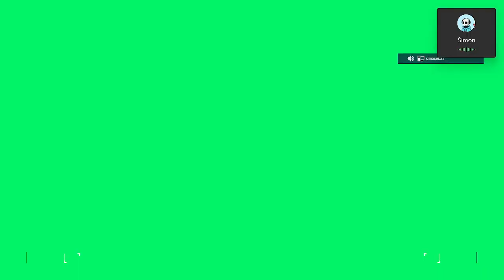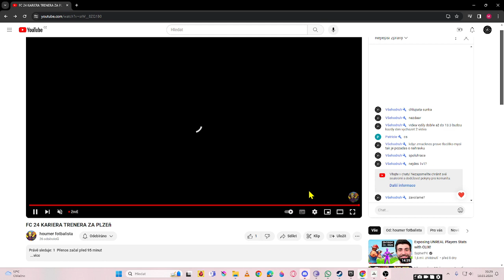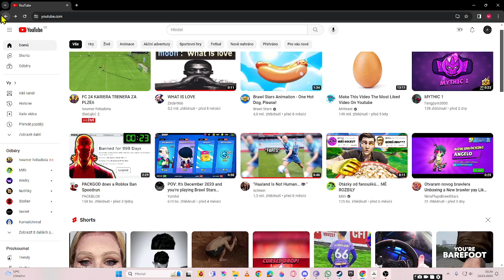REAL MADRID VS. MANCHESTER CITY V FC24 (dokoukej do konce)